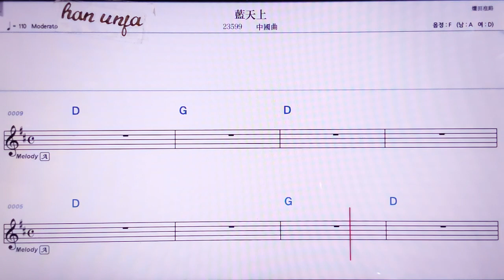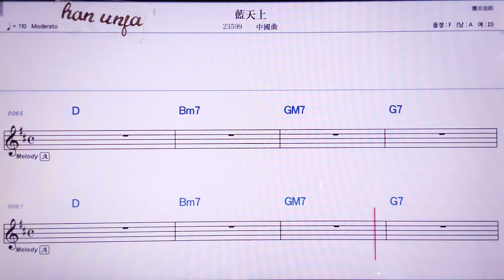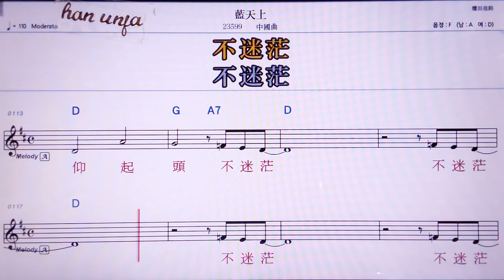💖란티앤쌍/중국 곡 👍MR,노래방, 악보, 코드,Karaoke With Sheet Music